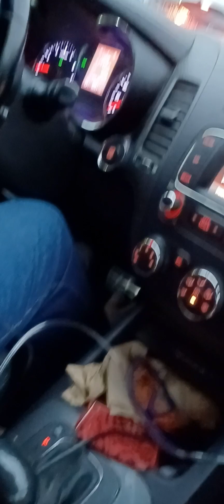a present for me?